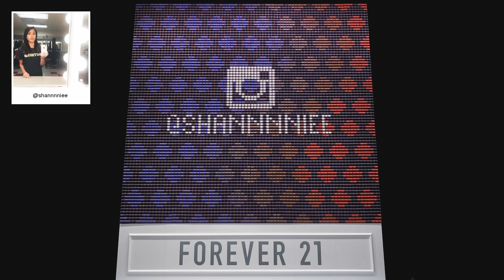F21 Thread Screen